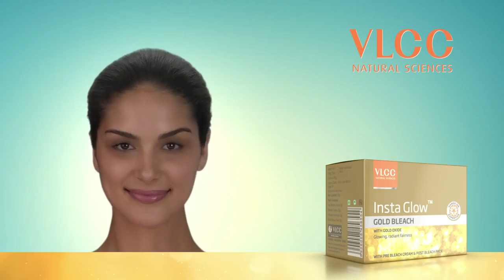VLCC Insta Glow Gold Bleach